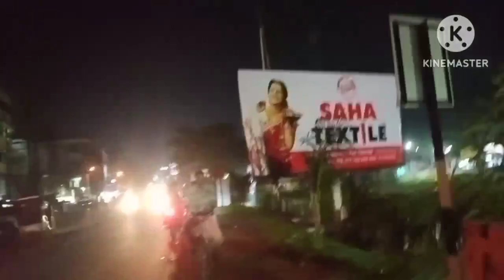Aj theke pujor din gona suru💃banglavlog